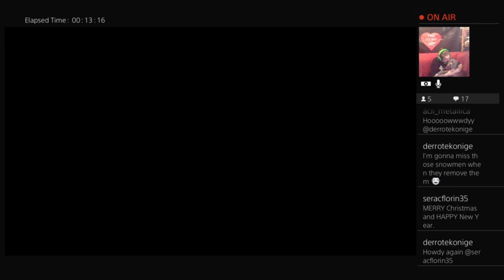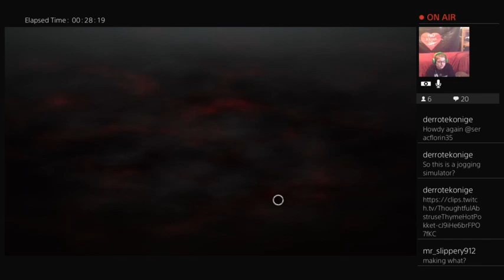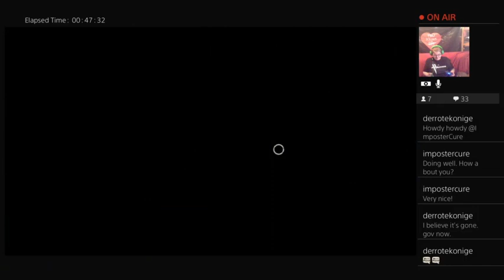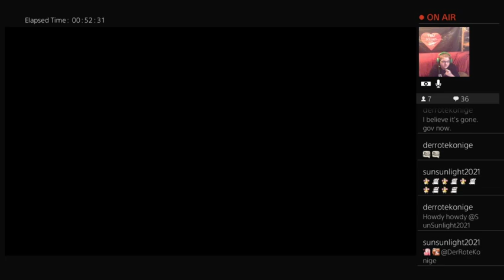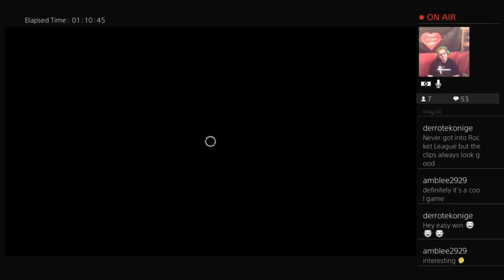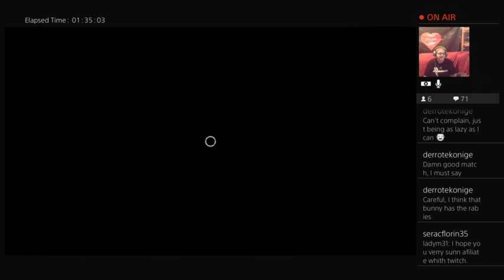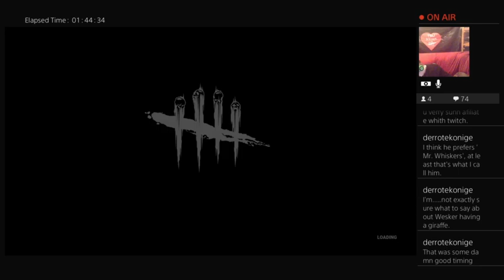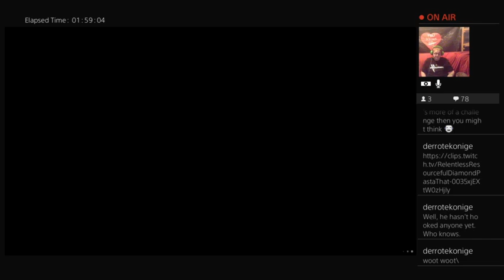18+ Boxing day antics